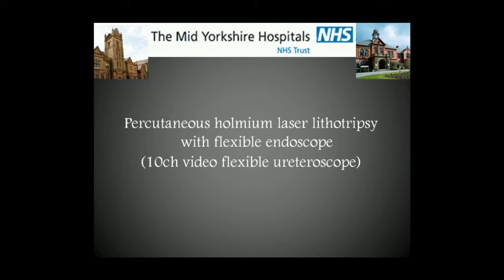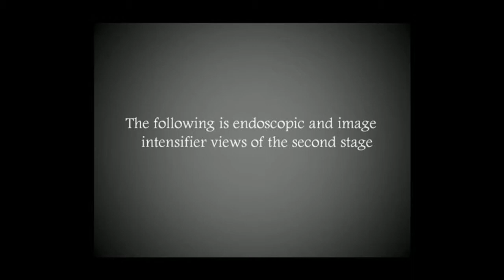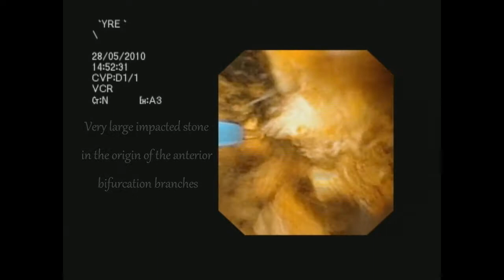4 Difficult bile duct stones Role of percutaneous holmium laser lithotripsy